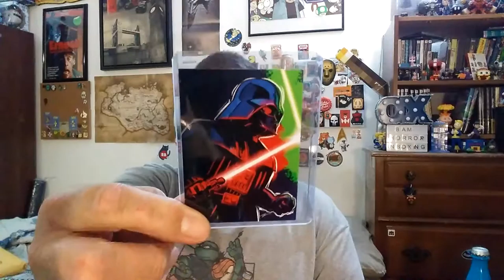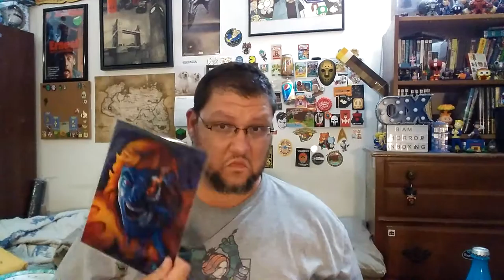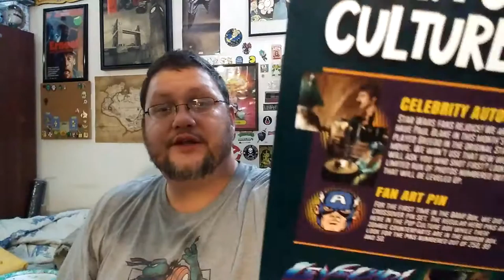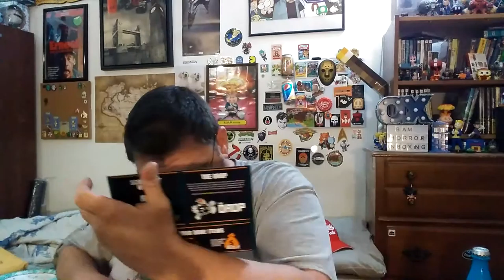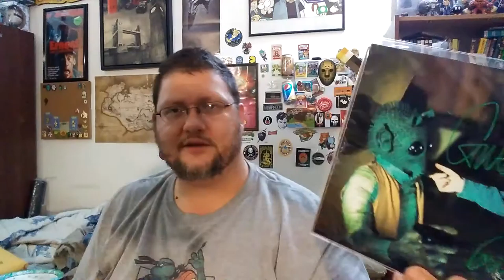BAM! Pop Culture unbOXing | January 2020